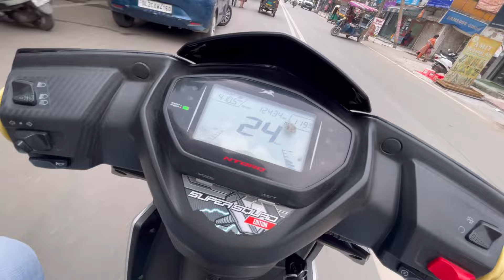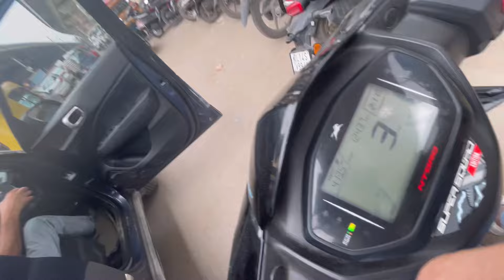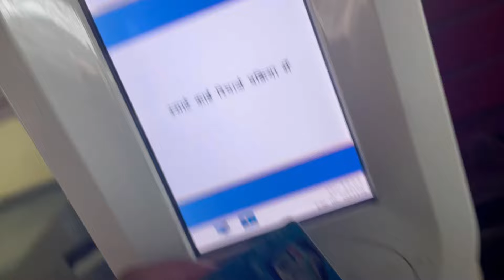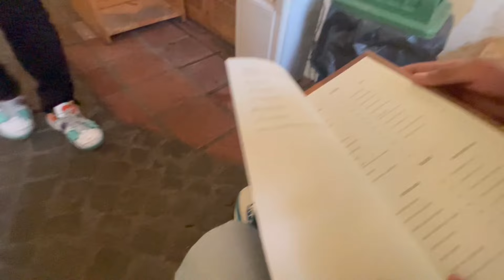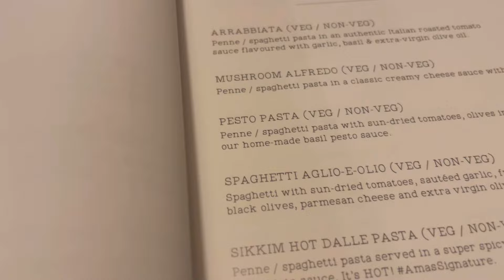Kya Jada Jaruri hai PAISA💰ya FAME 🌟| Hasi majaak Vlog🤣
Friends
Vlogs
Comedy
Funny
Food
Lifestyle
Money